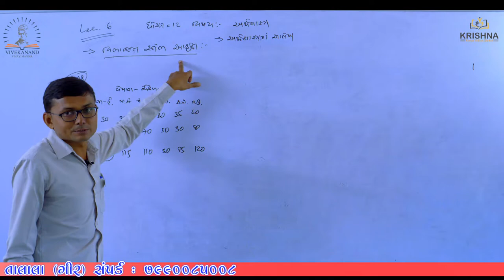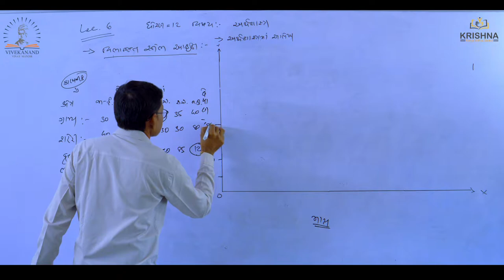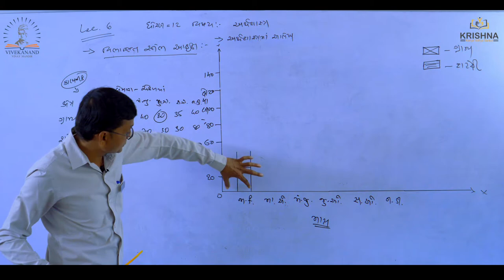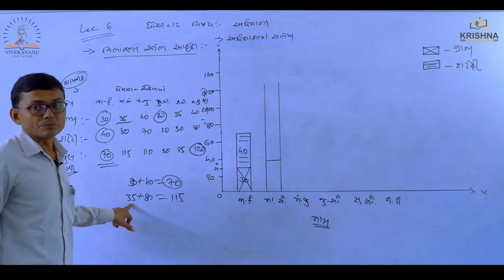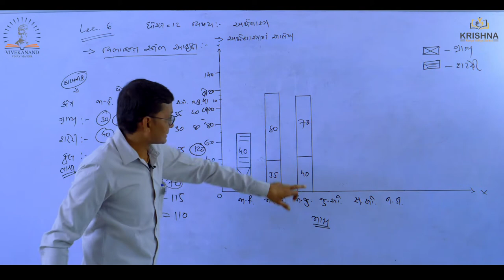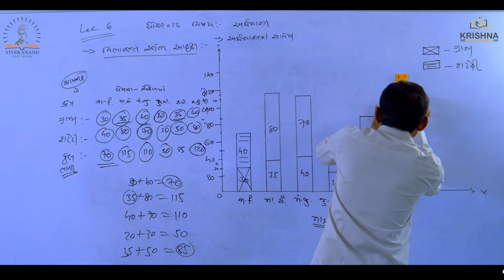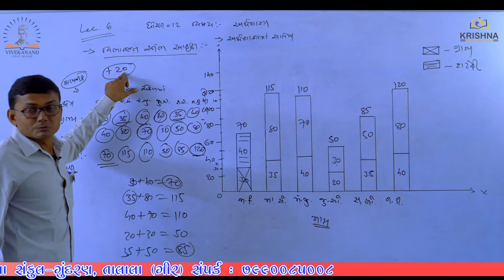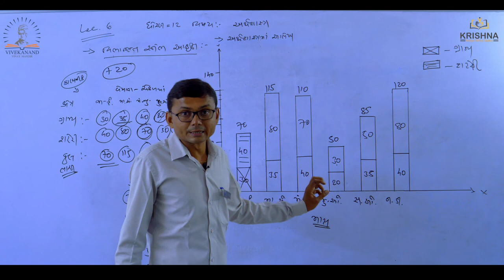Std:12 | Economics |Chapter-01 આકૃતિ અને આલેખનો અર્થ - l Lecture-05| by Ladani sir| NCERT/GSEB